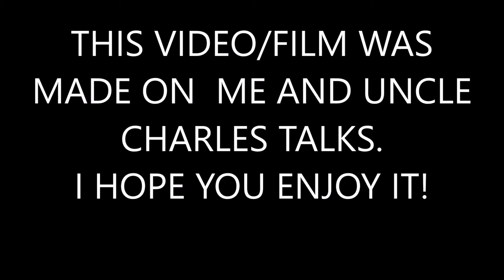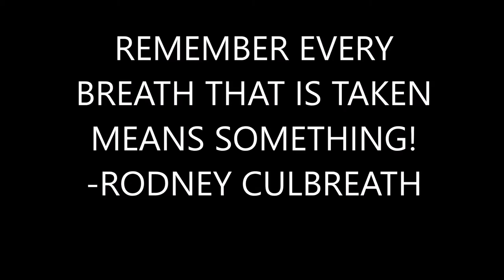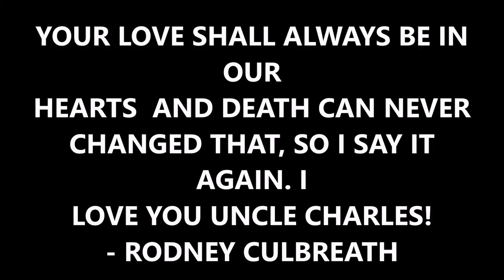charles culbreath 2017